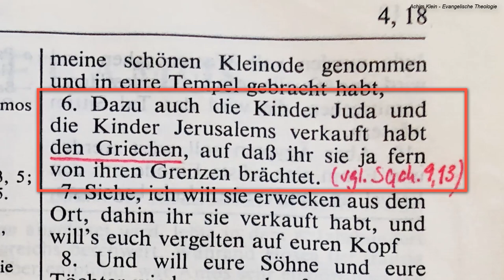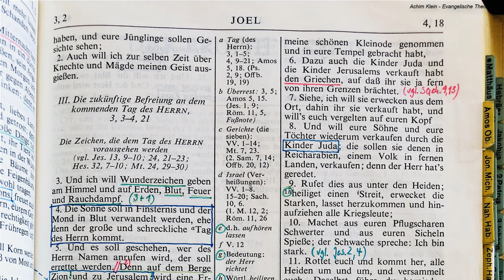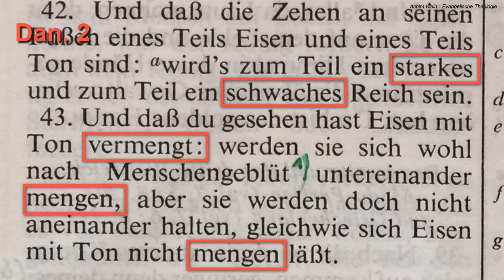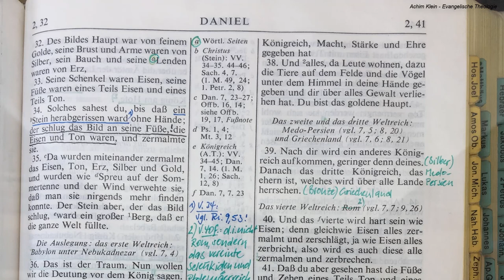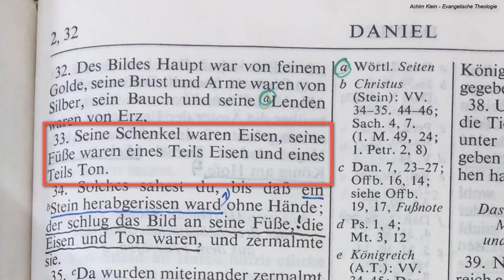Kap. 50: Die Teilung Israels - Die Griechen in der Endzeit